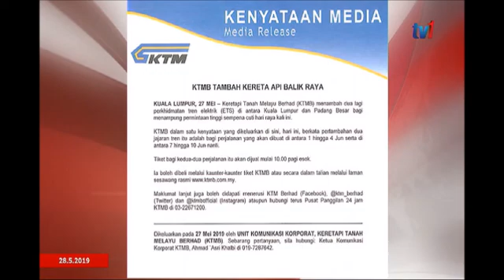S10-KTMB TAMBAH 2 TREN ETS KL-PADANG BESAR-PERJALANAN 1-4 JUN DAN 7-10 JUN[28 MEI 2019]